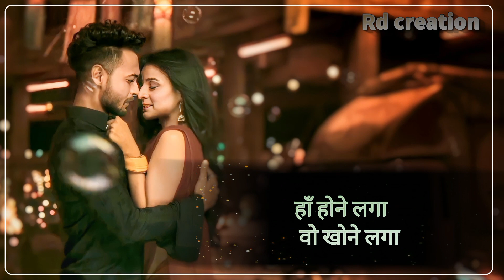Hone Laga Lyrics In hindi - Antim - Jubin Nautiyal | Rahul paregi digital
વર્ણન

Hone Laga - Lyrical | ANTIM: The Final Truth | Aayush Sharma, Mahima M | Jubin N, Ravi B, Shabbi

Directed by Mahesh V Manjrekar

Lyrics : Shabbir Ahmed
Singer : Jubin Nautiyal
Choreographer : Shabina Khan & Umesh Jadhav

Composed and Arranged : Ravi Basrur
Music Producers : Bharath Madhusudhanan, Sachin Basrur
Guitars & Bass : Vagu Mazhan
Plucked Strings : S M Subhani Ongole
Violin : Sandilya Pisapati
Flute : Lalit Talluri
Chorus : Sai Charan, Harini Ivaturi
Mixed & Mastered : Kishore Hyderabad, Ravi Basrur
Music Mix & Master studio : Ravi Basrur Music & Movies Basrur

Vi Customers Set this song as Callertune by clicking on below link:

तेरे सिवा पाना है क्या
मुझे और खोना है क्या

तू ना हो तो अब जीना
मेरा कैसे होगा यहाँ
ऐसा हो तो अब जाने जाना
मैं तो जाऊं कहाँ

मैं तेरा होने लगा हर कदम
तेरे इश्क़ का हुआ करम

हाँ होने लगा
वो खोने लगा
प्यार होने लगा
हाँ प्यार होने लगा

में तेरा होने लगा
तू मेरी होने लगी
प्यार होने लगा

सिंदूरी लगता समां
तारे बिखरे हसीन
बाहों से लगजा तू अभी
खो जाये हम कहीं

मैं होंठ हूँ तू है गीत
मैं साज हूँ तू संगीत

हाँ होने लगा
वो खोने लगा
प्यार होने लगा

Song - Hone Laga
Lyrics : Shabbir Ahmed
Singer : Jubin Nautiyal

Violin : Sandilya Pisapati
Flute : Lalit Talluri
LABELS: HINDI SONG